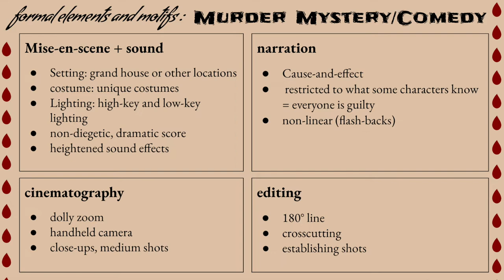murder mystery/comedy genre presentation - Mariana Torres